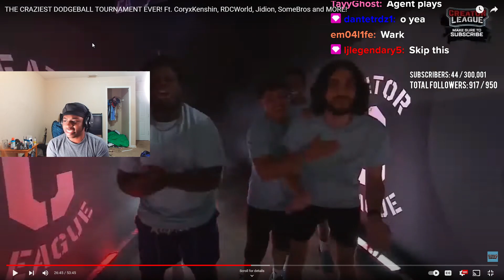Dxvin Reacts to DODGEBALL TOURNAMENT Ft. CoryxKenshin, RDCWorld, Jidion, SomeBros